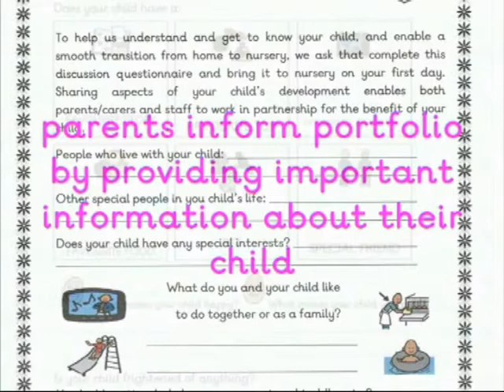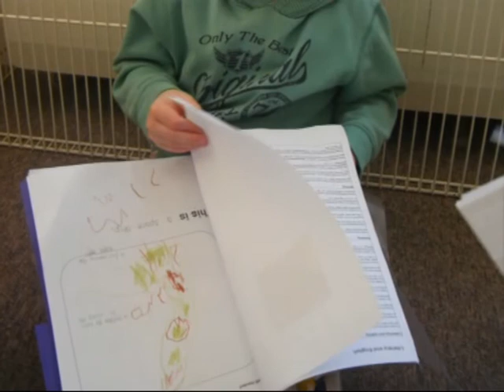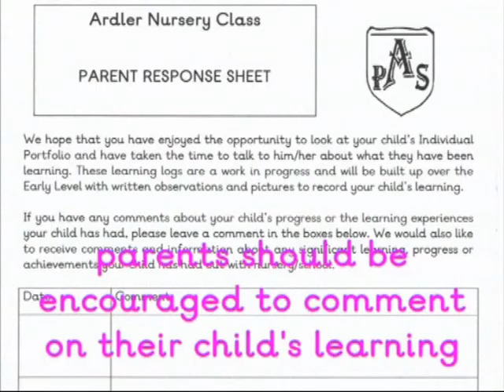CfE Cluster Sharing Event.- Ardler Nursery - Early Level Portfolio.wmv